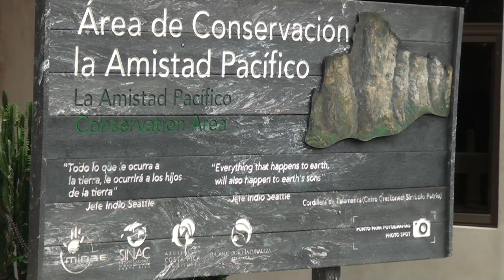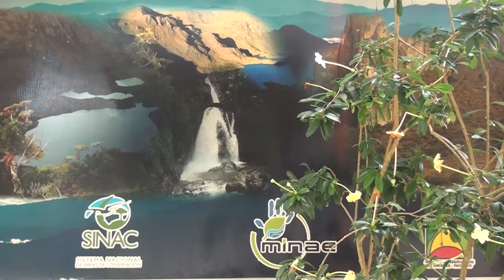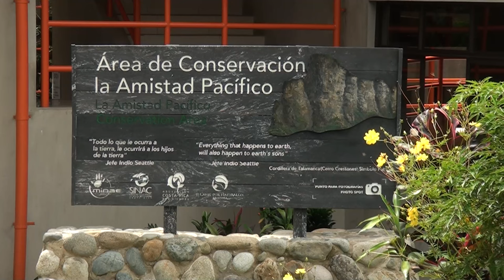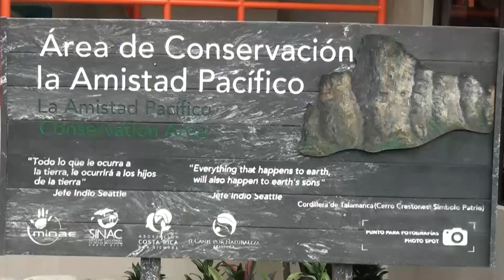ACLAP otorgó permiso para la extracción de 474 sacos de la lana de potrero